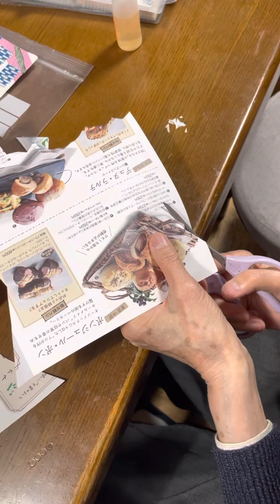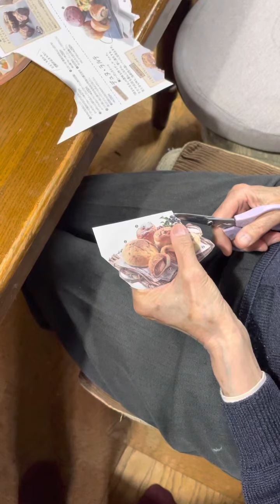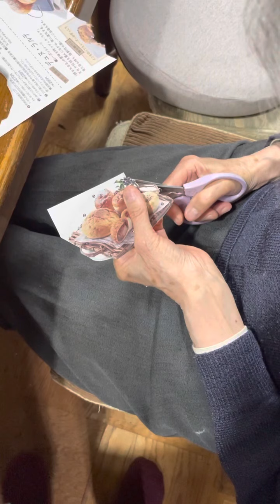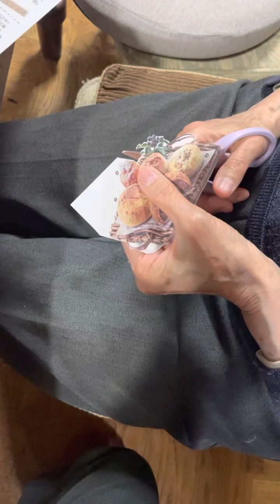2021年４月２日 15:55〜 ‹おママの貼り絵制作動画④›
おママは８７歳です。アルツハイマー型認知症の診断から14年になります。
主な症状は記憶障害。見当識障害も進んでいます。
今では家族の名前はおろか、娘である姉や私の存在も理解していません。
今は自宅で夫（ジジ93歳）と二人暮らしです。娘達は通いで様子を見に行っています。
因みに、リハパンツは履いていますが、まだ排泄は自立しています。

アルツハイマー型認知症の診断より数年前から、おママは白い葉書を台紙にして、この貼り絵を始めました。
平面構成のような、コラージュのような貼り絵は千代紙や包装紙、雑誌やチラシの切り抜きなど、様々な紙を使っています。その全てが抽象的で、具象はほとんどありません。

おママは無心に色と形の組み合わせを楽しんでおります。
宜しかったら、どうぞブログもご覧くださいませ。